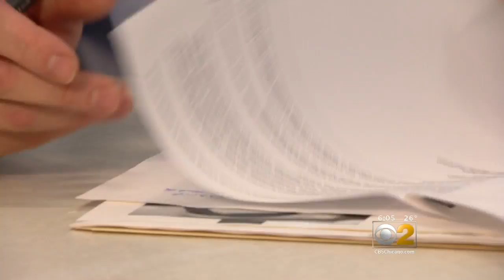Claypool Apologizes; Inspector General Calls For His Firing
The top Chicago school official lied to ethics investigators, a report given to the Board of Education says. On Thursday, Forrest Claypool responded. CBS 2 Political Reporter Derrick Blakley has more.